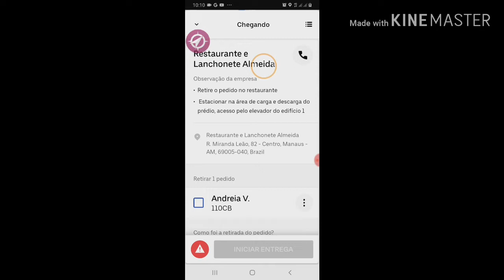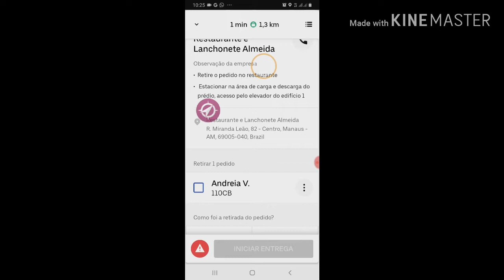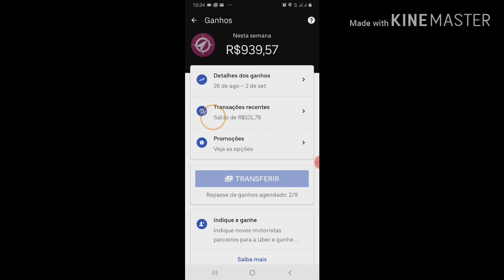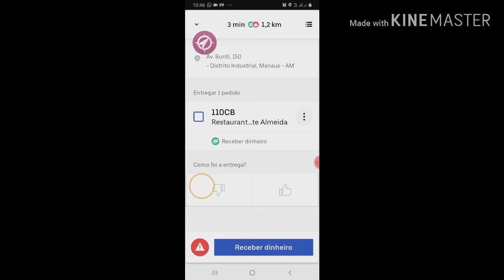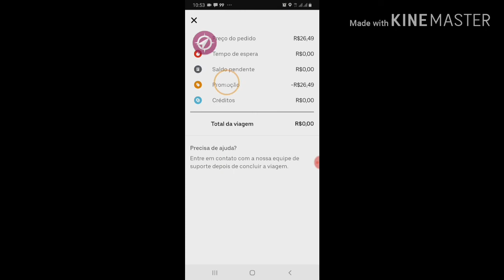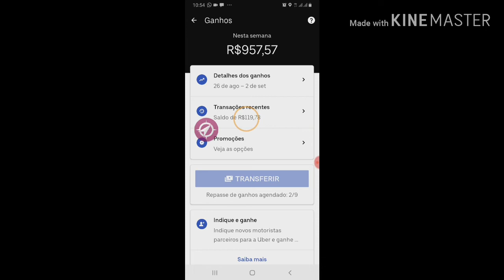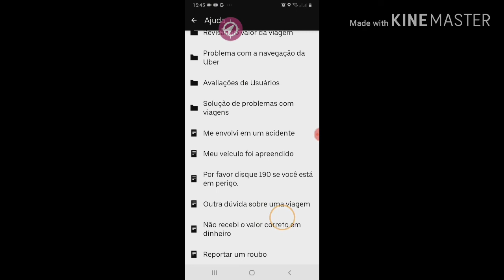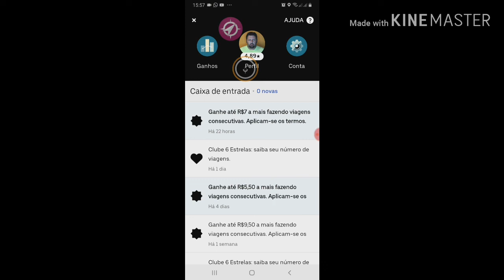O que fazer quando a entrega de comida der errado? Uber eats